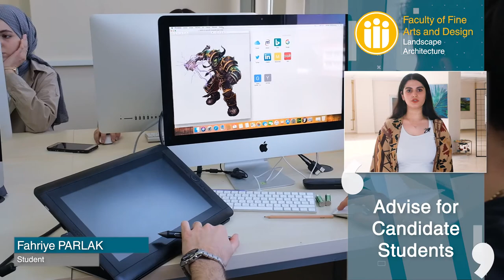Faculty of Fine Arts and Design Landspace Architecture| Inonu University​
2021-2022 University Preferences | Inonu University